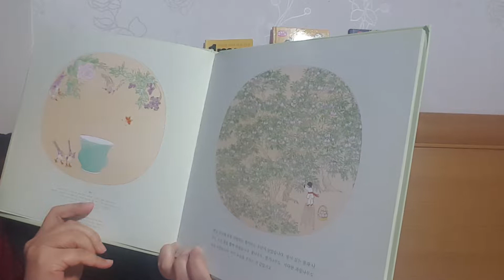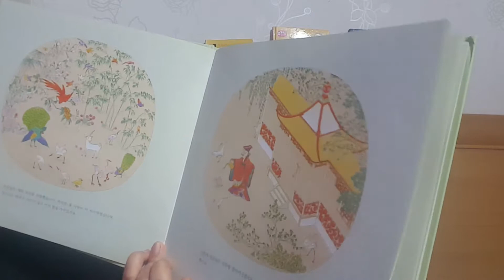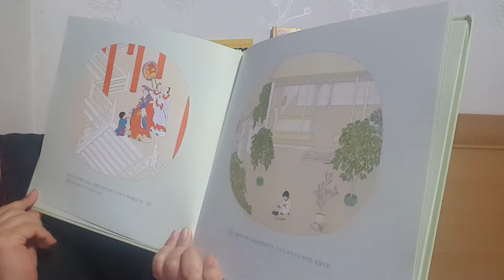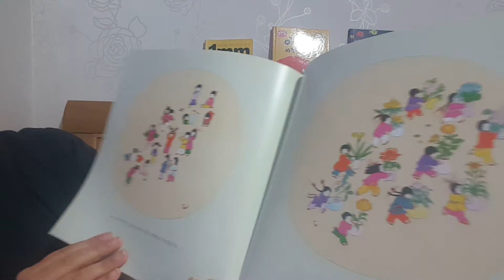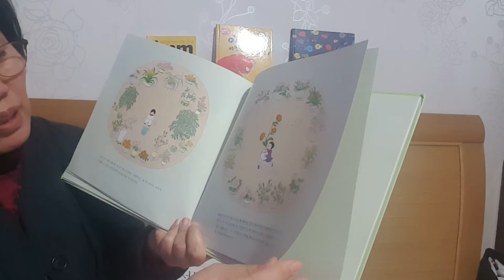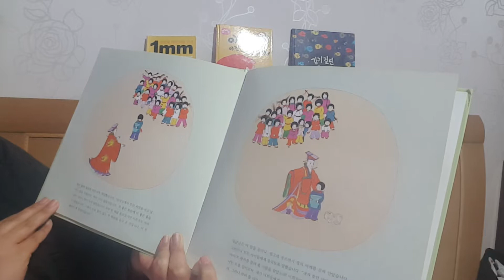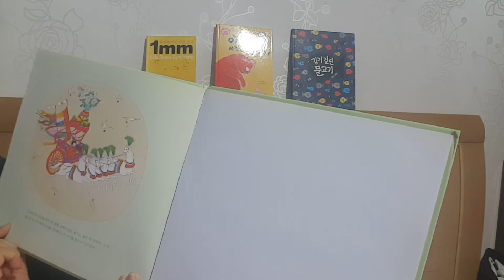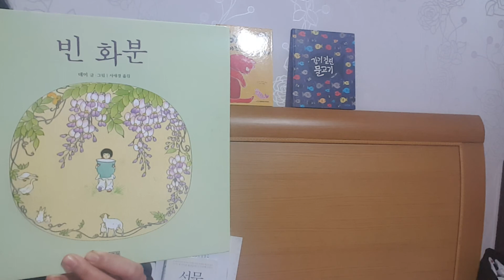빈화분,그림책으로 정직 배우기